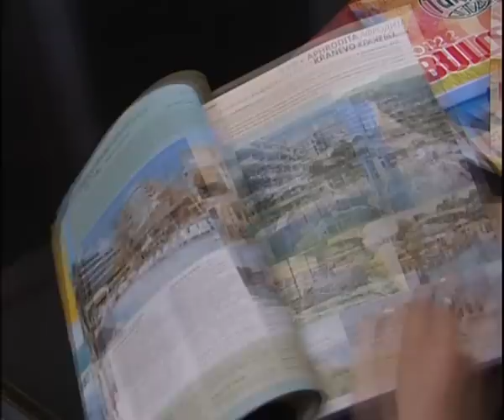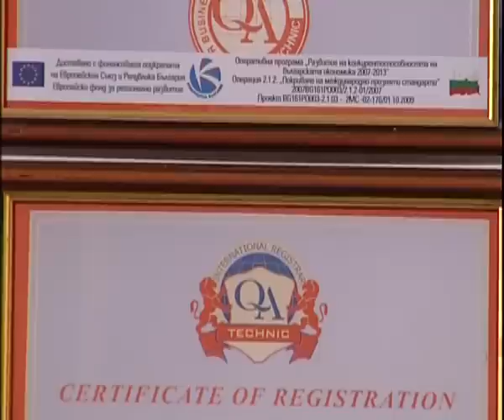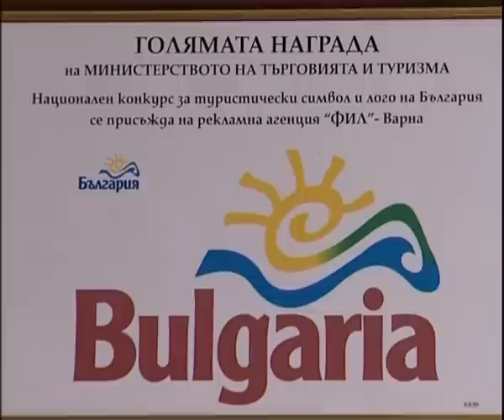FIL Ltd. Nova TV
FIL Ltd. ISO9001:2008 and ISO 27001:2005 presentation on Nova TV